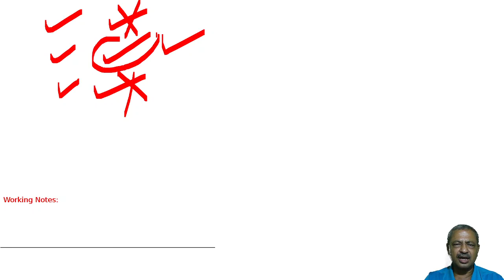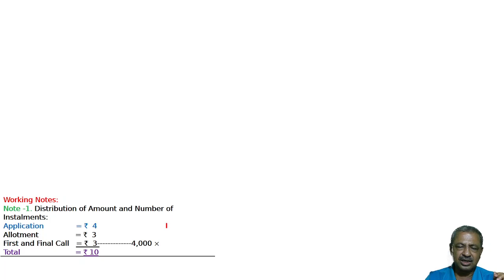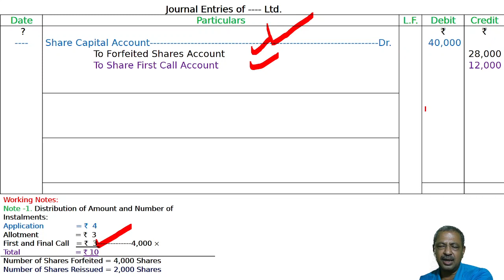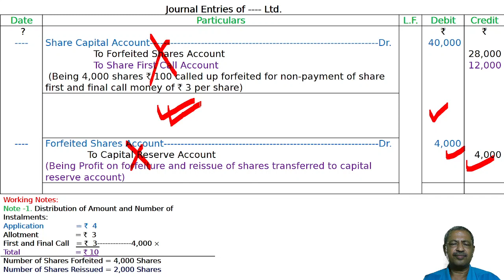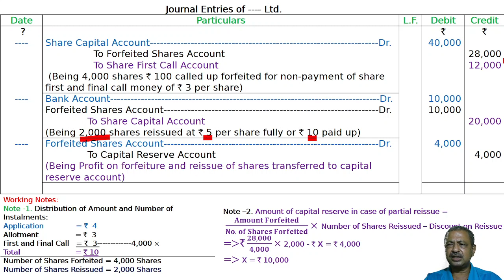Issue Of Shares Q70 | Class 12 | Accountancy | Ray Academy